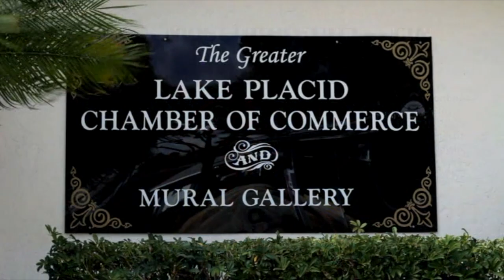Murals of Lake Placid Florida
Welcome to Lake Placid, Florida. Founded by Bob & Harriet Porter in 1992, the Lake Placid Mural Society formed to beautify the town and tell its history. We invite you to walk through our internationally known historic outdoor art gallery with over 47 beautiful larger than life murals.  Some of these murals have sound, while most of them have hidden items.  Also, you will find 17 unique one-of-a-kind trash containers, all companion pieces to the murals, 45 bird plaques, over 27 clown cut-outs, a life-size bronze Florida black bear and so much more. There are so many entertaining and informative adventures that await you in Lake Placid, Florida, “THE TOWN OF MURALS”, “THE TOWN WITH HISTORY ALL AROUND”, “THE CALADIUM CAPITAL OF THE WORLD”, “FLORIDA’S LAKE COUNTRY” AND “AMERICA’S MOST INTERESTING TOWN”, an honor given to the town of Lake Placid by Reader’s Digest after a nation-wide search.